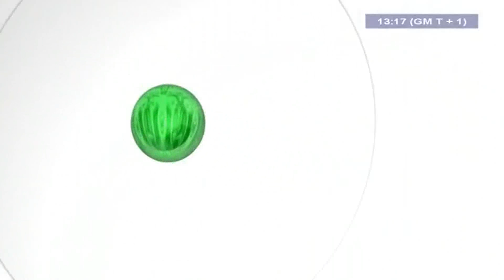STV MIDDAY NEWS 01:00 PM - Wednesday 06th December 2017 - Anchor : Darling FEUDJIO